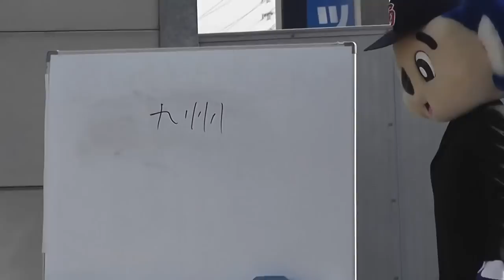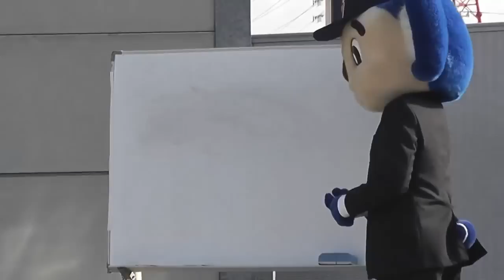ドアラ 年賀状は一枚だけハリーホークに出した （ドアラトークショー２０１４）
九州って書いたから　中田かと思ったら・・

マーくんでもつばくろうでもなく　なにゆえ　ハリーホーク？